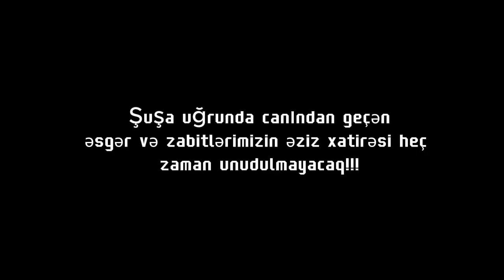Şuşa səfəri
Şuşa şəhəri - Azərbaycanın mədəniyyət paytaxtı.
Şəhərin təməli 1752-ci ildə Qarabağ xanı Pənahəli xan tərəfindən qoyulmuşdur.
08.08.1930-cu ildə inzibati rayon statusu almışdır.
Şuşa şəhərinin ötən əsrin 70-ci illərində sürətli inkişafı Ümummilli Liderimiz Heydər Əliyevin adı ilə sıx bağlıdır.
"Şuşa" əməliyyatı · Vətən müharibəsinin gedişində unikal əməliyyatlardan biri — Şuşanın işğaldan azad edilməsi əməliyyatı.
Ərazisi 0. 29 min km2, əhalisinin sayı 34,7 min (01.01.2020) nəfərdir.
Prezident İlham Əliyevin sərəncamı ilə hər il noyabrın 8-də Şuşa Şəhəri Günü kimi təntənəli şəkildə qeyd edilir.

Materialda istifadə olunan musiqi: Gece Yolcuları qrupu 🙏🙏🙏- "Meyhaneler Sen"...